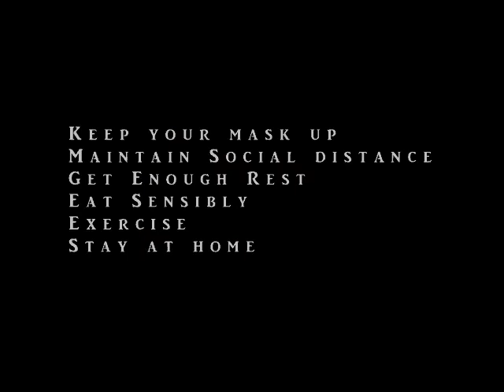Owning Nothingness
I use a character named Gautam in many of my stories. Gautam is a person who is calm, stable, undisturbed, kind and also very quick. He can also fight calmly without really harming anyone unduly. Here he is analyzing his own life, what does he have and how much of 'nothing' he has.